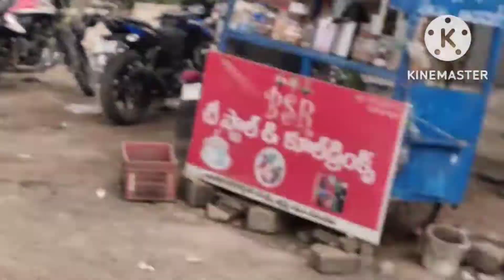paddhanamdhi padu bus stand Gunter district